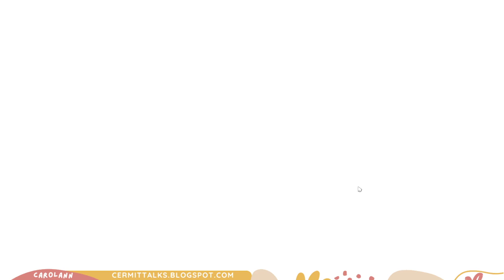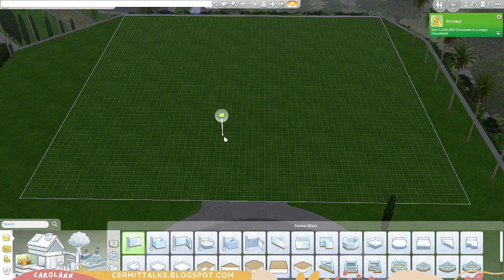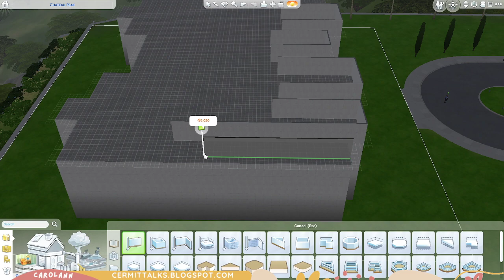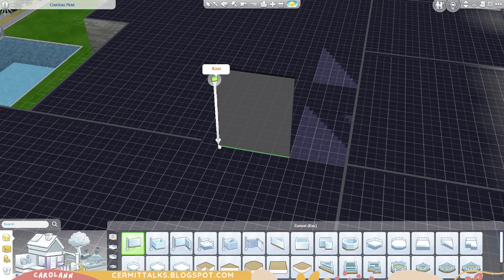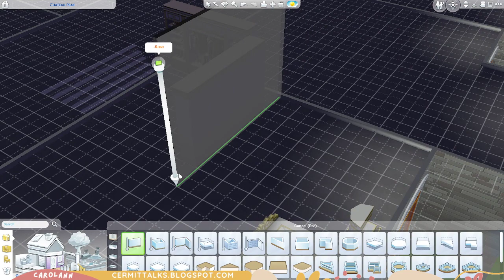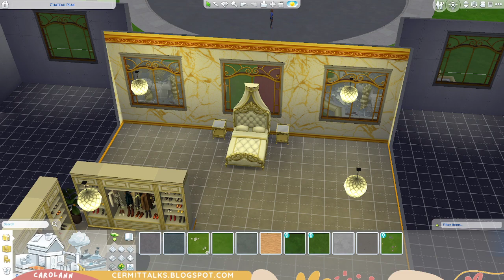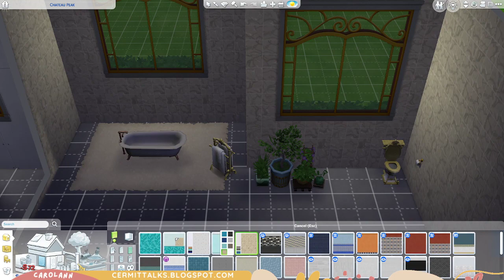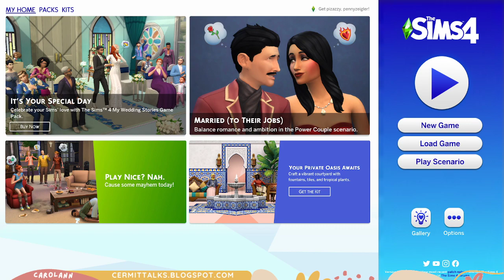Million Dollar Mansion Challenge